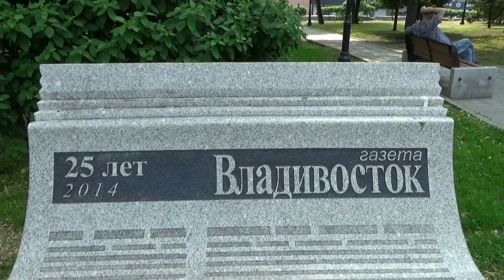Летний Владивосток, середина июля 2024 г.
Пригород и центр Владивостока. Улицы, тротуары, дома, скверы. Летняя зелень, цветы. Амурский залив, морской прибой. Железнодорожные станции Седанка и Владивосток. Виды на город с сопки Алексеевской, летняя зелень, цветы. Снято 15 июля 2024 г.